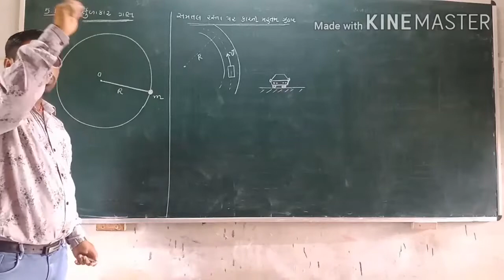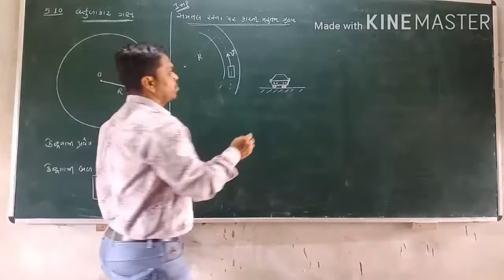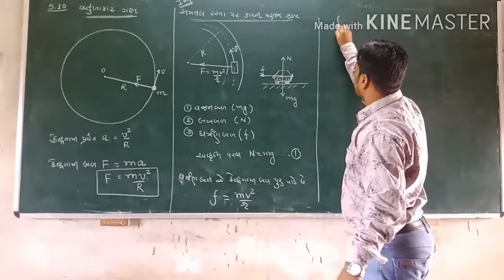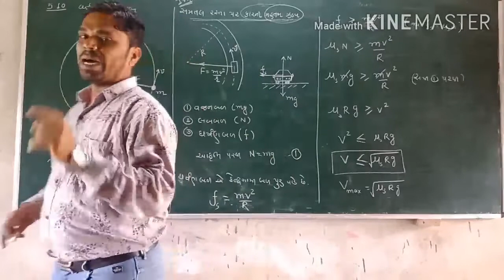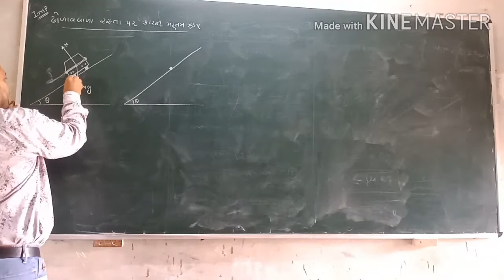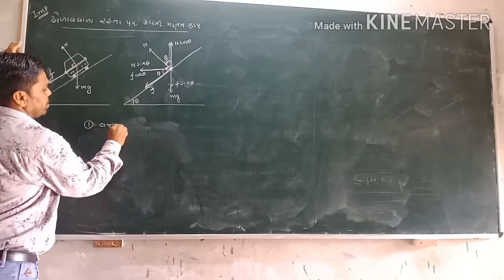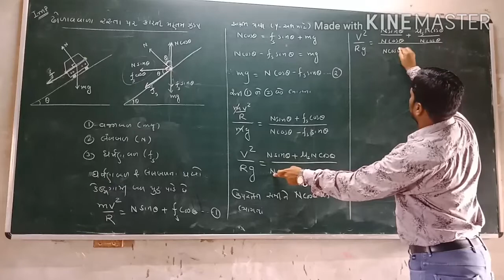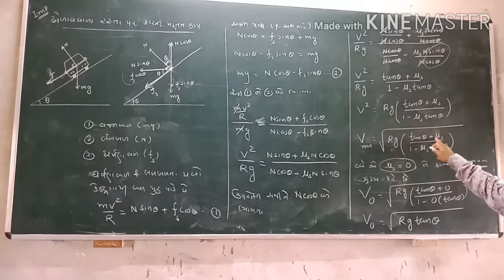11 science (L 7) physics chapter 5 ( imp theory) ___Britesh Sir